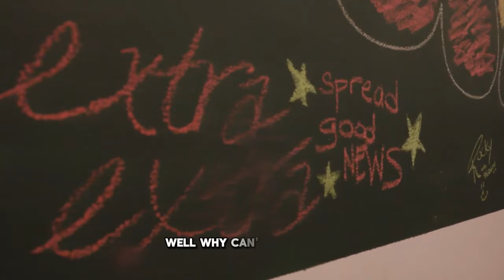Why You Need to Charge For Your Offering | Tara Stiles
If you’d like to know more about her path and the inspirations behind her unique approach, watch

0:00 - Introduction
1:01 - How to build a movement with minimal resources
6:08 - Why you should consider charging for your passion project
9:12 - How to run a business with your partner
10:45 - How real-life connections fuel authentic growth
14:32 - How to make wellness accessible to all
17:16 - Why dare to be different